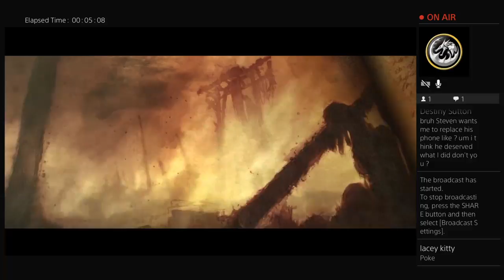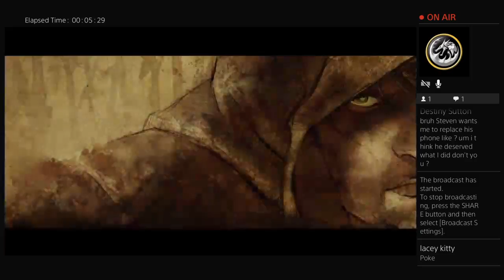Bucka Fitch and Jeebus's epic adventures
Bob [Bucka Fitch] And Tyler [Jeebus] Go on an epic journey to fuck isis[Sisi] in the ass